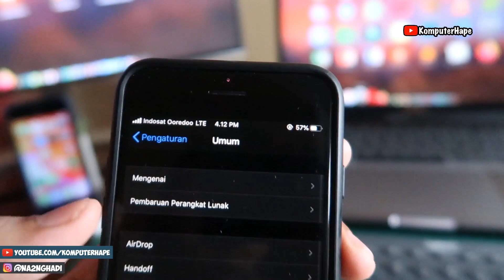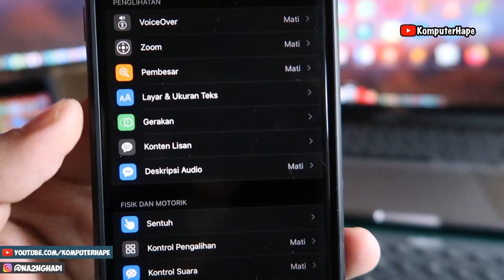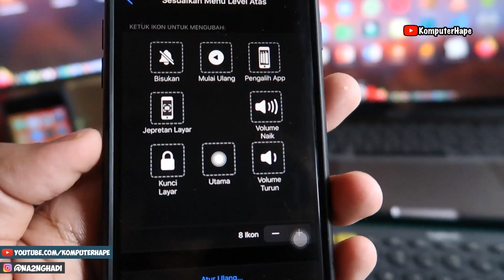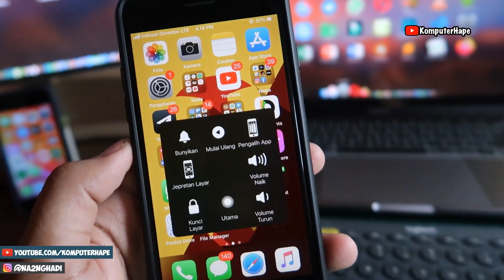Cara Mudah Turn Off iPhone Tanpa Tekan Tombol Power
Cara mematikan iPhone tanpa menekan tombol power sama sekali memangnya bisa? tentu bisa dong, cara ini atau bisa dibilang trik ini bisa kamu pakai misalkan saja iphonemu tombol powernya sedang rusak atau sedang gak berfungsi kamu bisa menggunakan cara turn off iphone tanpa menekan tombol power sama sekali. Caranya bagaimana bang lebih detailnya, kita bisa memanfaatkan fitur assistive touch di iphone dan tentang cara aktifkan assistive touch dan konfigurasinya agar bisa digunakan untuk matikan iphone bisa kamu langsung tonton aja videonya ya sobat sampai selesai. :-D